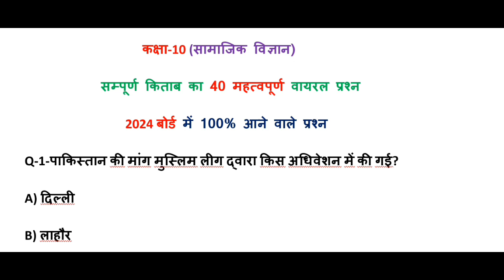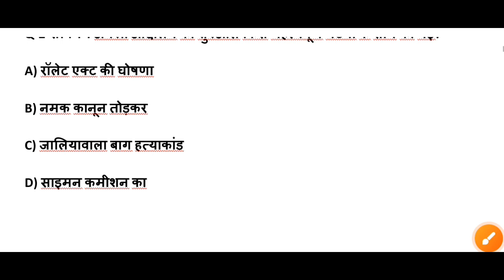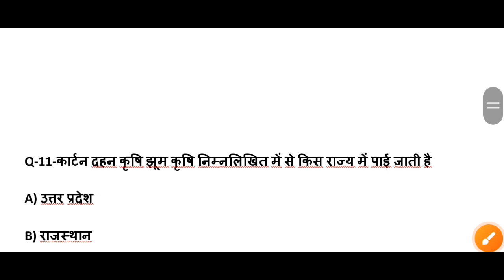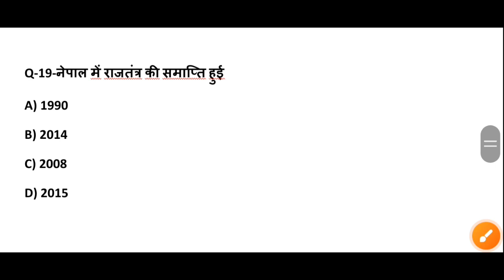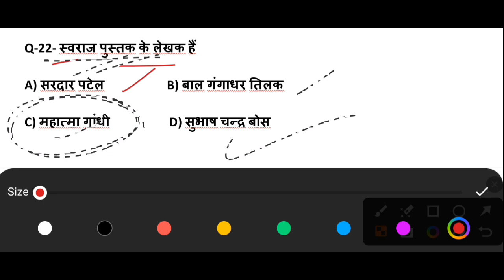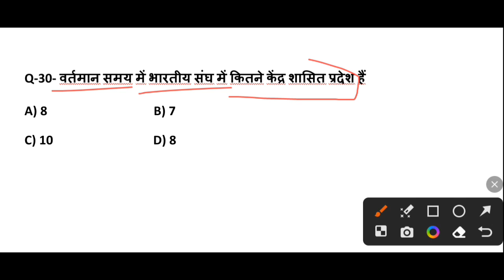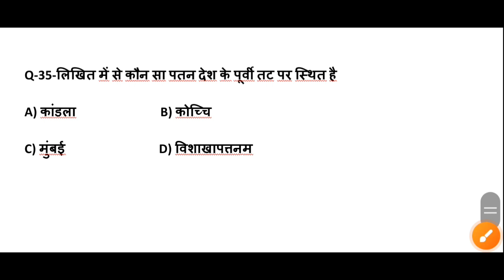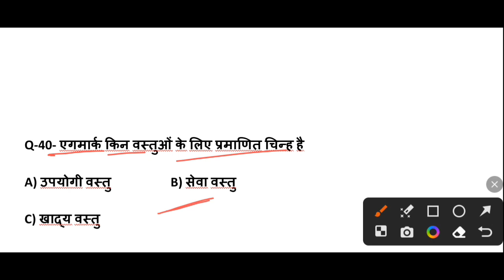class 10 सामाजिक विज्ञान महत्वपूर्ण प्रश्र | 10th samjik vigyan important questions,10th sst paper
up-board-exam-class-10-samjik-vigyan
10th-samjik-vigyan-paper